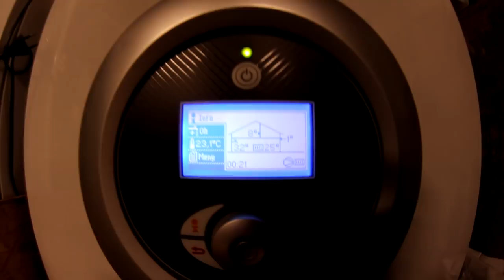Power Loss Blog 8 - The End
We finally get power back, and we have a look around the house to have a closer look at all the crazy hijinks I had to get up to in order to maintain life without power.